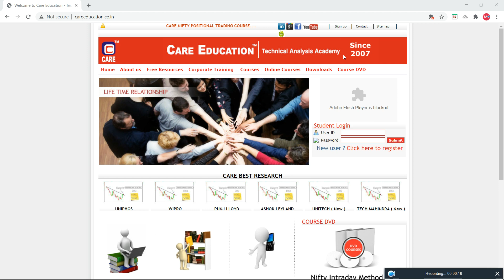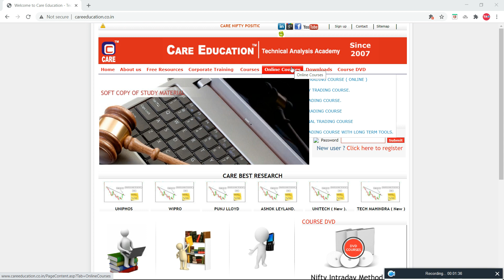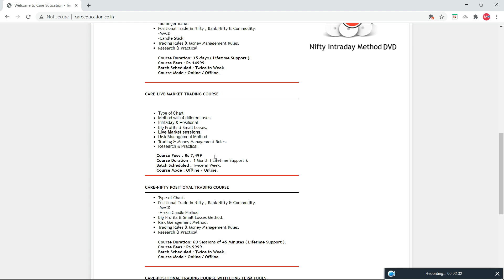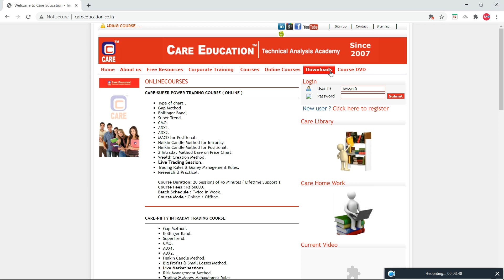Good News For Subscribers | Care Education Part 1 - Introduction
Code : 'To Join TAWYT10'  To 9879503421